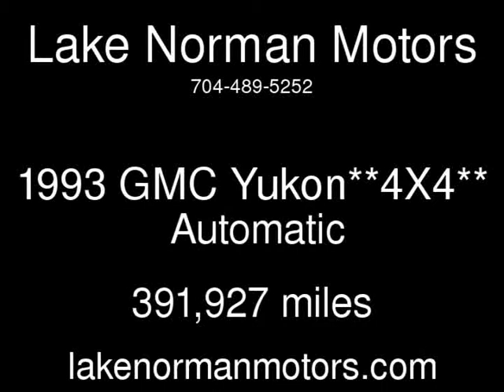1993 GMC Yukon**4X4** Used Cars - Denver,North Carolina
See more details about this used car This 1993 GMC Yukon**4X4** with 391,927 miles is for sale at Lake Norman Motors.